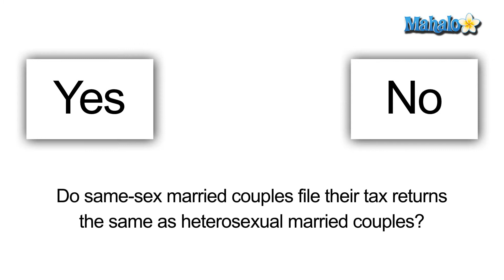Question- How to File Taxes as a Gay Married Couple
Need help filing your federal income returns?  Jon Butler, your personal tax consultant, guides you through the steps of filling out the right forms and getting the most out of your refunds.  In this video Jon poses the question of whether a couple in a same-sex marriage files their taxes the same as a heterosexual married couple.